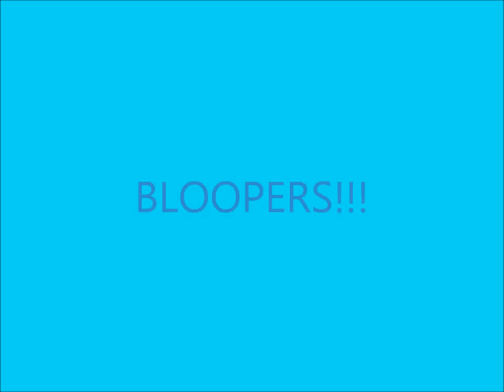top 3 dances from movies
here are our favorite dances from movies that we've redone!

scenes from the hannah montana movie, bridesmaids, and something borrowed.

hope you guys love it and thought it was funny!

we don't own the rights to these songs: Push It by Salt-N-Pepa, hoedown throwdown by miley cyrus, hold on by wilson phillips, die young by ke$ha, and i like it like that by hot chelle rae